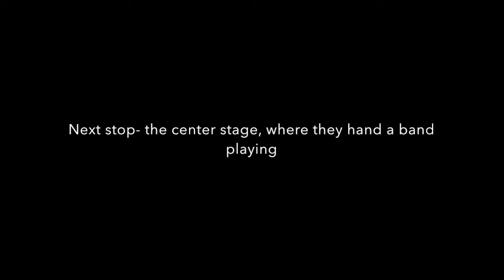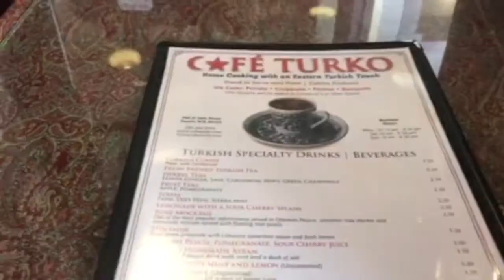Summer in Seattle Part 1- The Fremont Fair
At the Fremont Fair- the annual summer kickoff fest in Seattle.